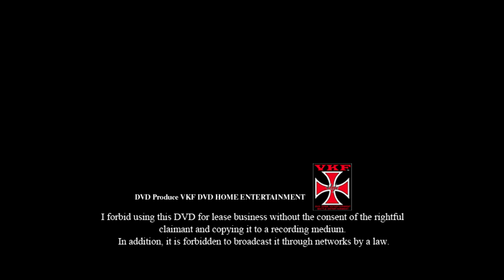VKFエンターテインメント 2011.8.27 大仁田厚&ザ・グレートサスケ&南条隼人vsW☆ING金村&マグニチュード岸和田&リッキーフジ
VKFエンターテインメントで制作収録した
過去映像をランダムにUP

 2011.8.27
FFFプロレスリング旗揚げ戦『STARTING-OVER』
大阪府立体育会館第二競技場
■ノーロープ有刺鉄線ストリートファイト
トルネード６人タッグデスマッチ
大仁田厚&ザ・グレートサスケ&南条隼人
vsW☆ING金村&マグニチュード岸和田&リッキーフジ

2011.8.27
FFF professional wrestling flag-raising battle "STARTING-OVER"
Osaka Prefectural Gymnasium No. 2 Stadium
■ No rope barbed wire street fight
Tornado 6-person Tag Deathmatch
Atsushi Onita & The Great Sasuke & Hayato Nanjo
vs W☆ ING Kanamura & Magnitude Kishiwada & Ricky Fuji

ザ・グレートサスケ